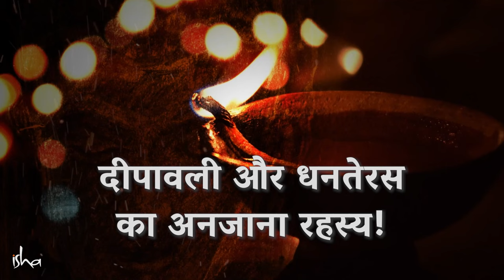क्या धनतेरस 🪔 वाक़ई धन से जुड़ा है ? | Sadhguru Hindi | Deepavali 🪔 2022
सद्‌गुरु बता रहे हैं कि दिवाली एक विशेष देवता से सम्बंधित है। साथ ही, दिवाली सूर्य और पृथ्वी के बीच की स्थिति में आने वाले बदलाव से भी संबंधित है।